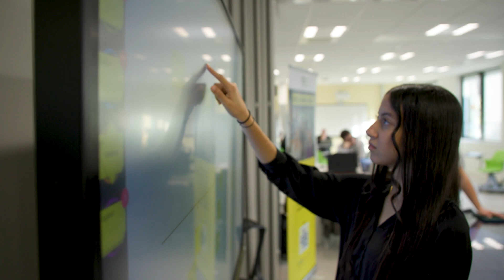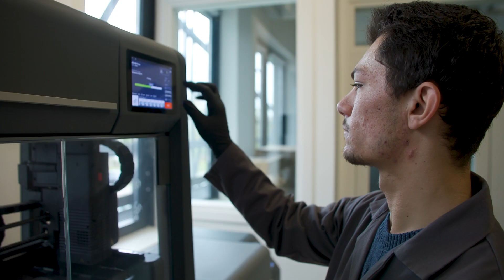CESI : Apprendre par la pratique grâce aux équipements technologiques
Convaincu de l’impact réel des pédagogies actives sur la réussite de ses étudiants, CESI propose des espaces et des équipements technologiques conçus pour stimuler la créativité de ses étudiants et leur aptitude à travailler en mode projet, des compétences indispensables sur le marché de l’emploi.